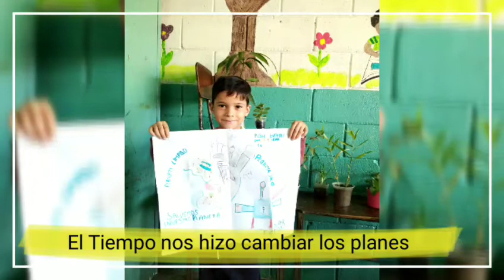CLASES al día con Wilfredo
Despedida primer grado